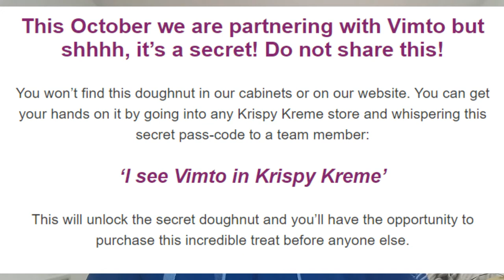Taste Test: Special Doughnut & Candy Corn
I'm trying the "Limited Edition," Vimto Doughnut, and decided to buy and try Candy Corn 'cause I've heard a lot about it over the years.

So it should be said that while I don't prefer the doughnut and thought the Candy Corns are okay, I'm eating them more, I just couldn't finish the doughnut and threw it away.